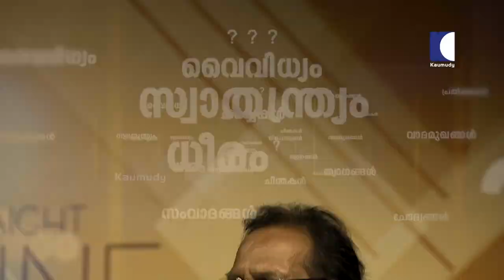Exclusive Interview with Pandalam Sudhakaran | Straight Line EP 391 | Part 01 | Kaumudy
Pandalam Sudhakaran is an Indian politician belongs to Indian National Congress party. He became elected to the Kerala Legislative Assembly for the first time in 1982 as Congress party candidate from Wandoor Constituency. He got elected again in 1982, '87 and '91 from the same constituency.